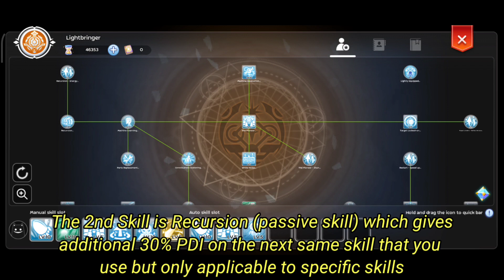How to increase Dmg in Ragnarok Mobile - PDI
One of the most important components on how to increase your Total Dmg output in Ragnarok mobile. Watch How it affects and its effect in terms of increasing your damage.